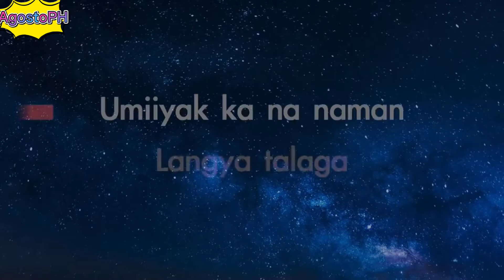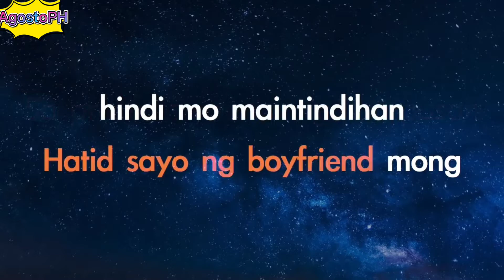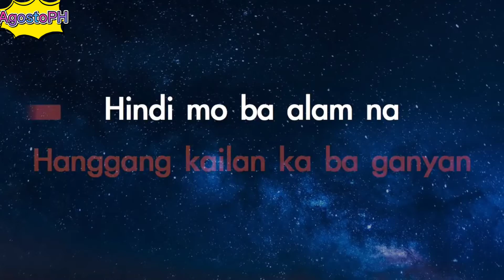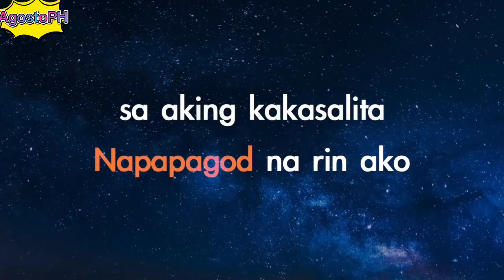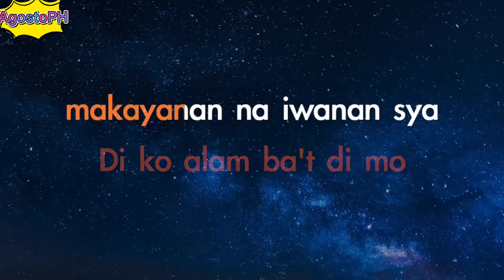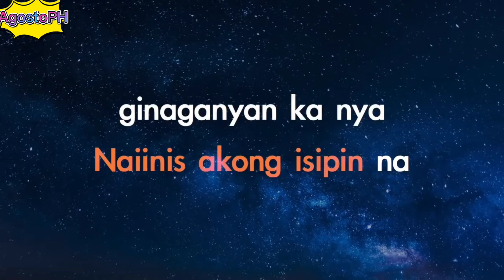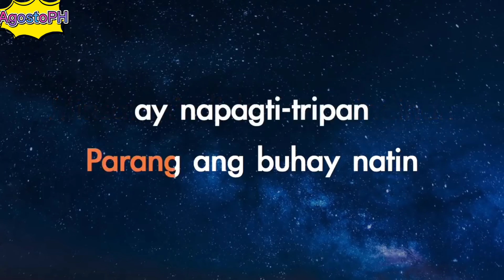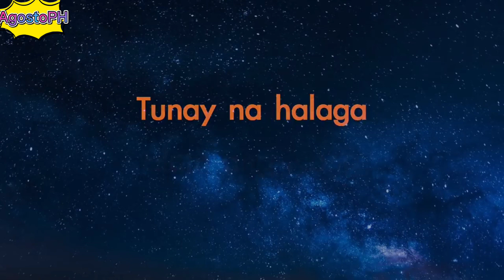Halaga - Parokya Ni Edgar (Karaoke / Acoustic Version)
AgostoPH